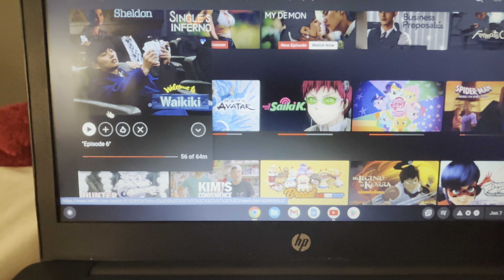MY NIGHTTIME ROUTINE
Hey guys this is my nighttime routine! I hope y’all enjoy and let me know what I should do next! 😇

BEATS BY @LYKOBEATS
NOTEBOOK BY Taylor & Jess